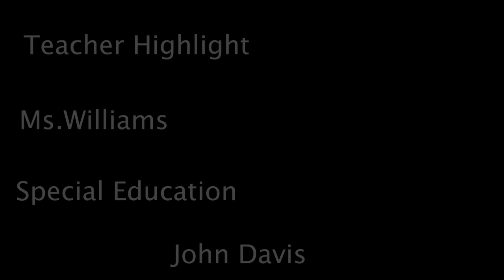WHS Weekly Newscast - 11.4.22